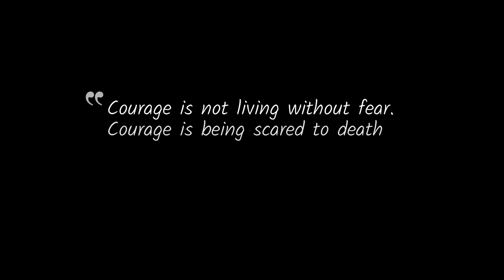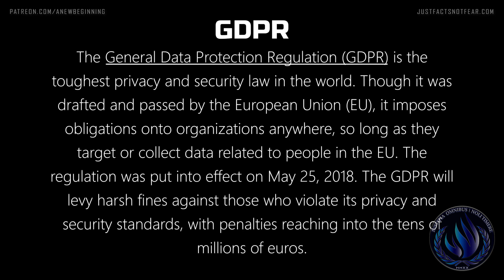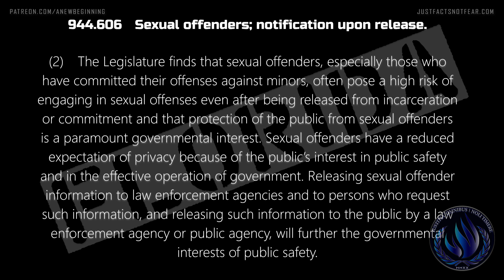Gardel v France: Challenging the French Sex Offender Registry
Hello again friends!  This video is going to describe the case of Gardel v. France and their sex offender registry.  Bit of a backstory: Mr. Gardel, was in prison as in 2003 he was sentenced for a rape of minors. In 2004, a law was issued which created an automated national judicial database of sex offenders. The provisions of the Code of Criminal Procedure concerning this database entered into force in June 2005. In November 2005, the applicant was informed that he had been included in the database on account of his convictions. This measure required Mr. Gardel to provide information on his address and inform the authorities of any change.  Mr.Gardel complained of his placement on the Sex Offenders Register, as there was no such register when he was convicted, and it limited his right to private life.  Here are the details of the case and the ruling.